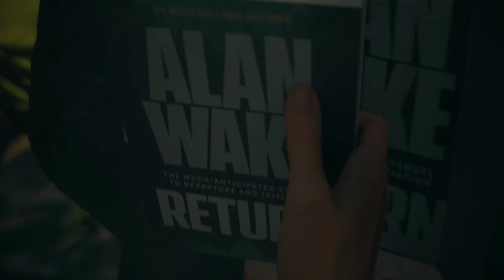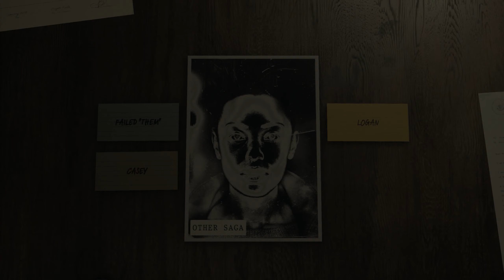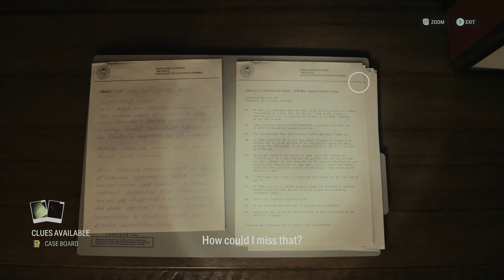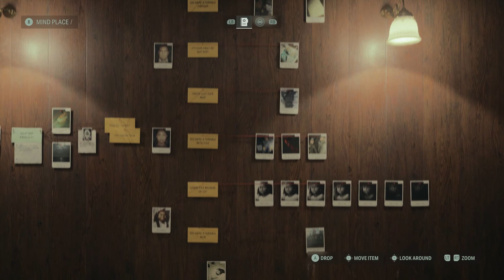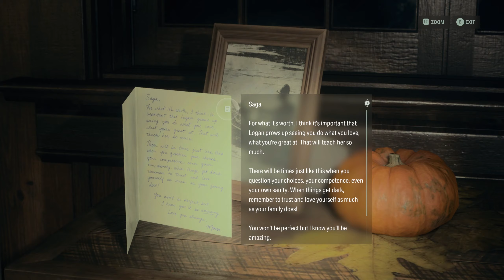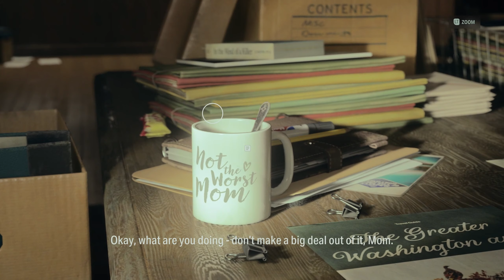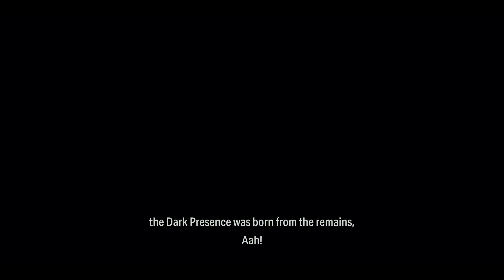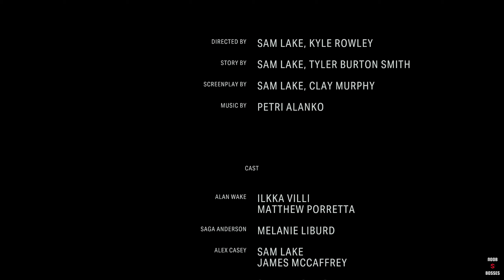Alan Wake 2 - The Final Draft - PART 9 - Return 7-9: Summoning (BossFight) / Deerfest / Come Home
00:00 - Return 7 - Summoning (BossFight)
06:13 - Return 8: Deerfest
23:58 - Return 9: Come Home